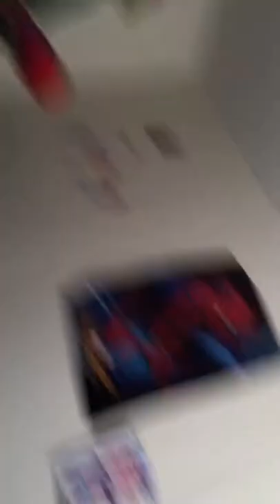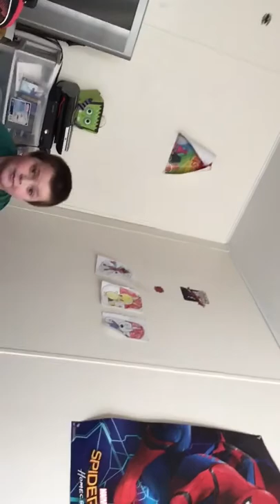January 22, 2018